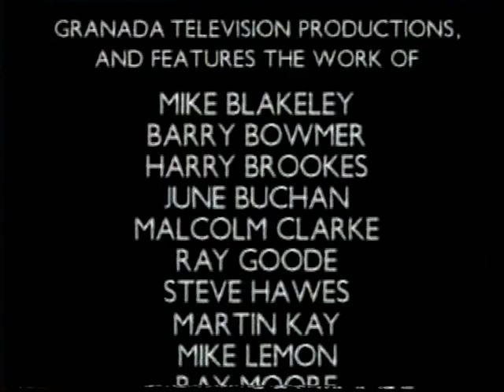The Way We Were Tony Wilson Documentary 05/08/86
Channel 4 Documentary Broadcast On 05/08/86 Hosted by Tony Wilson, A compilation of performances of bands taken from his previous TV shows in the late 70's, such as So It Goes. Includes Sex Pistols, Siouxsie & The Banshees, Clash, Buzzcocks, Iggy Pop, The Fall, Elvis Costello, Blondie, Penetration, Wreckless Eric, Ian Dury, Tom Robinson, Magazine, John Cooper Clarke, XTC and Joy Division many of them making their TV debuts.